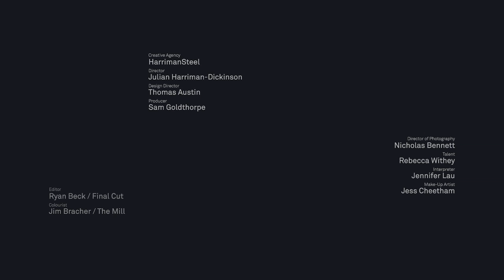Tom The Lion - Silent Partner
Taken from the debut album 'Sleep'.

Director: Julian Harriman-Dickinson
Design Director: Tom Austin
Producer: Sam Goldthorpe
Creative Agency: HarrimanSteel

Director of Photography: Nicholas Bennett
Talent: Rebecca Wither
Interpreter: Jennifer Lau
Make-Up Artist: Jess Cheetham

Editor: Ryan Beck / Final Cut
Colourist: Jim Bracher / The Mill

Commission: James Scroggs / HΩΩPMUSIC